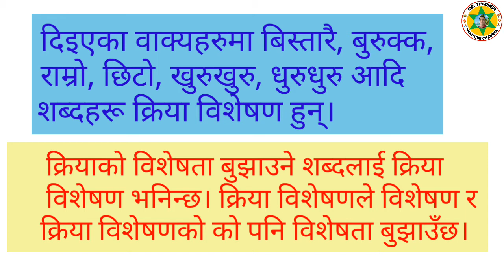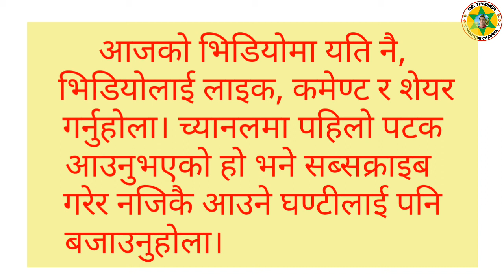नेपाली क्रिया विशेषण शब्द || Nepali Kriya Bisheshan || Nepali Adverb || Mrteacher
नमस्कार! स्वागत छ विद्यार्थी भाइ बहिनीहरूलाई हाम्रो Mrteacher YouTube Channel मा।
यस भिडियोमा क्रिया विशेषणको बारेमा जानकारी दिइएको
छ पूरै भिडियो हेर्नुहोला र आफ्नो सुझाव  सल्लाह पनि दिनुहोलाा।

Nepali Byakaran Anya Video Ka Linkharu

Nepali ko matra sikaune videoharu ko link
नेपाली सिकाउने अन्य भिडियोका लिंकहरू